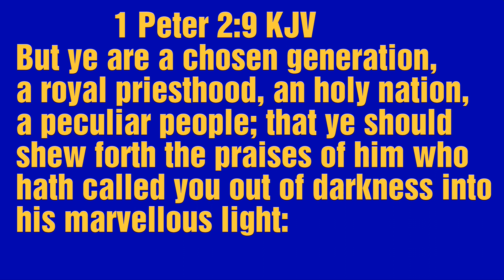Twin Prince Baby shower | Royal Prince themed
Our baby shower for our twin boys.  We went with a Royal Prince theme.  Special thanks to our beautiful hosts Nadege, Jobeth, and Fabiola.  Also thank you so much to everyone that has showed love and wanted to be a blessing to our twin boys. We love and appreciate you guys so much.